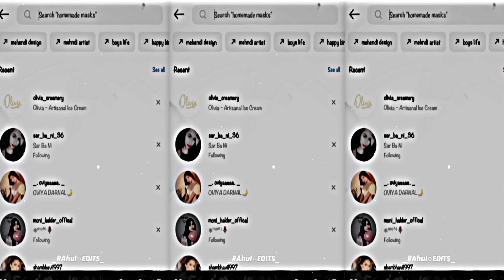𝐀𝐥𝐢𝐠𝐡𝐭 𝐌𝐨𝐭𝐢𝐨𝐧 𝐏𝐫𝐞𝐬𝐞𝐭 ( 𝐍𝐄𝐇𝐀𝐀𝐋 𝐍𝐀𝐒𝐄𝐄𝐌 ) 𝐓𝐫𝐚𝐧𝐬𝐢𝐭𝐢𝐨𝐧 𝐄𝐝𝐢𝐭⚡💥 @NehaalNaseem x 𝐌𝐚𝐬𝐭 𝐍𝐚𝐳𝐫𝐨𝐨 𝐒𝐞 𝐬𝐨𝐧𝐠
𝐀𝐥𝐢𝐠𝐡𝐭 𝐌𝐨𝐭𝐢𝐨𝐧 𝐏𝐫𝐞𝐬𝐞𝐭 ( 𝐍𝐄𝐇𝐀𝐀𝐋 𝐍𝐀𝐒𝐄𝐄𝐌  ) 𝐓𝐫𝐚𝐧𝐬𝐢𝐭𝐢𝐨𝐧 𝐄𝐝𝐢𝐭 ⚡💥  ‎@NehaalNaseem

Edit By @status_zone_2.9

𝐀𝐥𝐢𝐠𝐡𝐭 𝐌𝐨𝐭𝐢𝐨𝐧 𝐏𝐫𝐞𝐬𝐞𝐭 ( 𝐍𝐄𝐇𝐀𝐀𝐋 𝐍𝐀𝐒𝐄𝐄𝐌  ) 𝐓𝐫𝐚𝐧𝐬𝐢𝐭𝐢𝐨𝐧 𝐄𝐝𝐢𝐭⚡💥 ‎@𝐍𝐞𝐡𝐚𝐚𝐥𝐍𝐚𝐬𝐞𝐞𝐦  𝐱  𝐌𝐚𝐬𝐭 𝐍𝐚𝐳𝐫𝐨𝐨 𝐒𝐞

ᴅᴏɴ'ᴛ ғᴏʀɢᴇᴛ ᴛᴏ '𝙨ᴜʙ𝙨ᴄʀɪʙᴇ', .ᴀɴᴅ. 'ʟɪᴋᴇ'

ᴅɪ𝙨ᴄʟᴀɪᴍᴇʀ.

ᴠɪᴅᴇᴏ ɪ𝙨 ғᴏʀ ᴇᴅᴜᴄᴀᴛɪᴏɴ ᴘᴜʀᴘᴏ𝙨ᴇ ᴏɴʟʏ ᴄᴏᴘʏʀɪɢʜᴛ ᴅɪ𝙨ᴄʟᴀɪᴍᴇʀ ᴜɴᴅᴇʀ 𝙨ᴇᴄᴛɪᴏɴ 𝟷𝟶𝟽 ᴏғ ᴛʜᴇ ᴄᴏᴘʏʀɪɢʜᴛ ᴀᴄᴛ 𝟷𝟿𝟽𝟼, ᴀʟʟᴏᴡᴀɴᴄᴇ ɪ𝙨 ᴍᴀᴅᴇ ғᴏʀ "ғᴀɪʀ ᴜ𝙨ᴇ" ғᴏʀ ᴘᴜʀᴘᴏ𝙨ᴇ𝙨 𝙨ᴜᴄʜ ᴀ𝙨 ᴄʀɪᴛɪᴄɪ𝙨ᴍ, ᴄᴏᴍᴍᴇɴᴛ, ɴᴇᴡ𝙨 ʀᴇᴘᴏʀᴛɪɴɢ, ᴛᴇᴀᴄʜɪɴɢ 𝙨ᴄʜᴏʟᴀʀ𝙨ʜɪᴘ, ᴀɴᴅ ʀᴇ𝙨ᴇᴀʀᴄʜ ғᴀɪʀ ᴜ𝙨ᴇ ɪ𝙨 ᴀ ᴜ𝙨ᴇ ᴘᴇʀᴍɪᴛᴛᴇᴅ ʙʏ ᴄᴏᴘʏʀɪɢʜᴛ 𝙨ᴛᴀᴛᴜᴛᴇ ᴛʜᴀᴛ ᴍɪɢʜᴛ ᴏᴛʜᴇʀᴡɪ𝙨ᴇ ʙᴇ ɪɴғʀɪɴɢɪɴɢ ɴᴏɴ-ᴘʀᴏғɪᴛ, ᴇᴅᴜᴄᴀᴛɪᴏɴᴀʟ ᴏʀ ᴘᴇʀ𝙨ᴏɴᴀʟ ᴜ𝙨ᴇ ᴛɪᴘ𝙨 ᴛʜᴇ ʙᴀʟᴀɴᴄᴇ ɪɴ ғᴀᴠᴏᴜʀ ᴏғ ғᴀɪʀ ᴜ𝙨ᴇ.

ᴄᴏᴘʏʀɪɢʜᴛ ᴄʟᴀɪᴍ ɪ𝙨ᴜᴜ☝.